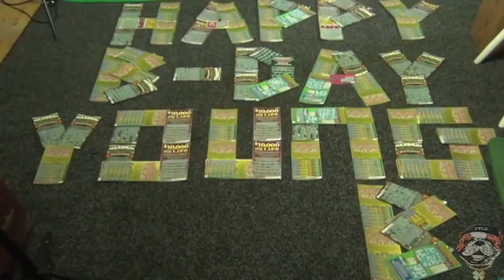FrankieThaLuckyDog Celebrates My Own Boss Ent.'s Young B's Birthday (2013)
FrankieThaLuckyDog, celebratin' my boy, Young B (Bald-Head B), from My Own Boss (M.O.B.) Entertainment's birthday, October 6, 2013! Shot in my studio room in Peckville, PA, I spelled "Happy B-Day Young B" and "Roll 1 Up Bruh" outta New York scratch-off lottery tickets.